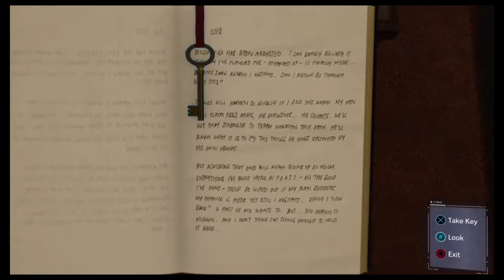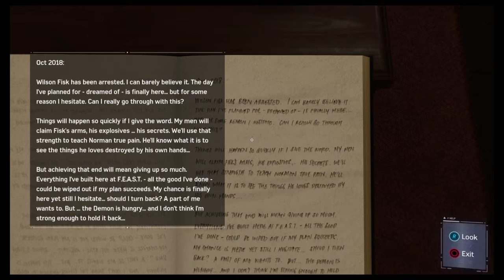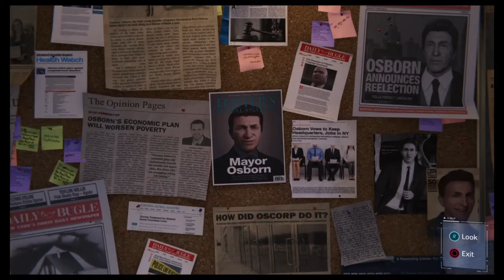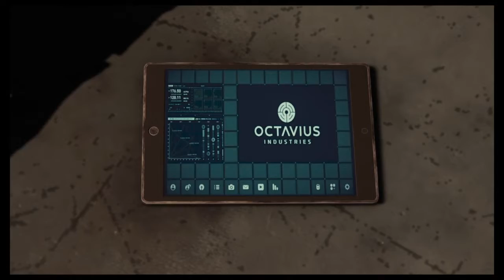I HATE THIS GAME!!! |Spiderman Ep.8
Those stupid mini games are the worst